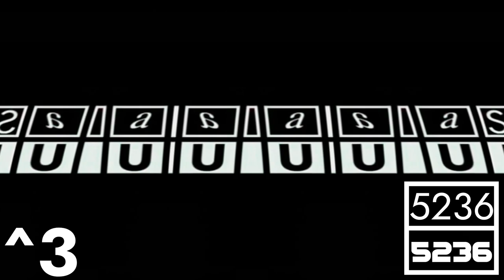Klasky Csupo in Sony Vegas Major 0 Powers